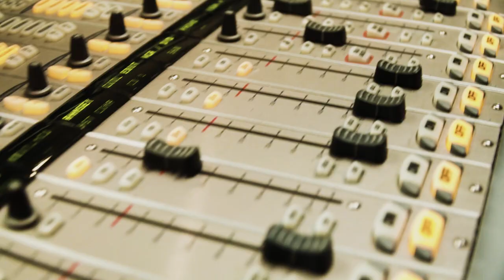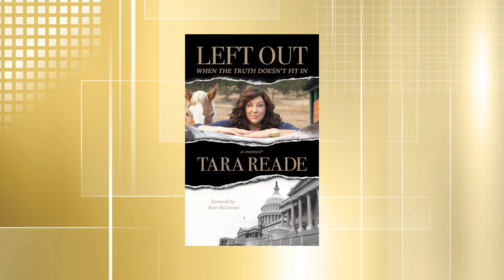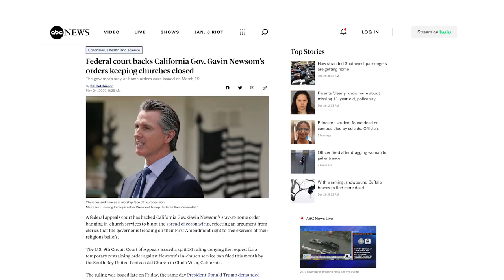Front & Center: Juliet Dee, Associate Professor/UDEL, discusses Privacy, Defamation Laws, Lockdowns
FRONT & CENTER WITH JACQUIE JORDAN
Privacy Thought/Technology, Defamation Laws/Entertainment, and Lawsuits/Covid Lockdowns

Host Jacquie Jordan, TV Producer, Three-Time Author, and NYT Bestselling Publisher, speaks with the change agents, storytellers, and activators behind the scenes making impact on Front & Center.

Jacquie Jordan is joined by Juliet Dee, Associate Professor of Communication. Jacquie and Juliet discuss various ways that privacy thought has evolved with technology, teaching critical race theory, the January 6th, '21 riot, defamation laws & entertainment, and lawsuits & protests during the Covid lockdowns.

Juliet Dee is an Associate Professor of Communication at the University of Delaware, the co-author of the textbook "Mass Communication Law in a Nutshell," and her research focuses on mass media and the law.